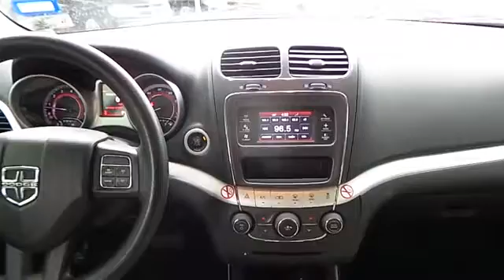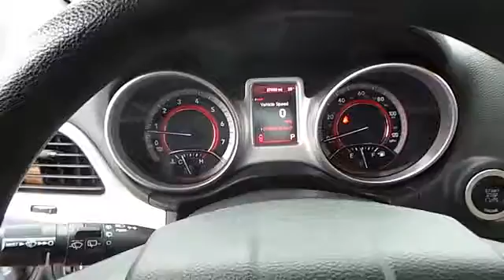Dodge Journey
NOTITLE